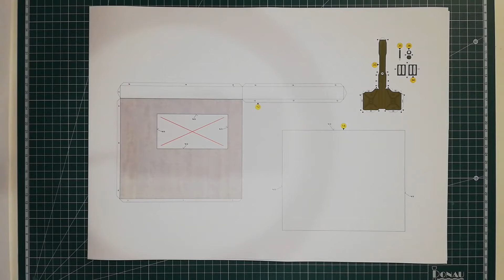Škoda Rapid 136 (1987) -Doplňky a garáž 1:18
Video náhled papírového modelu od vydavatele PMHT.